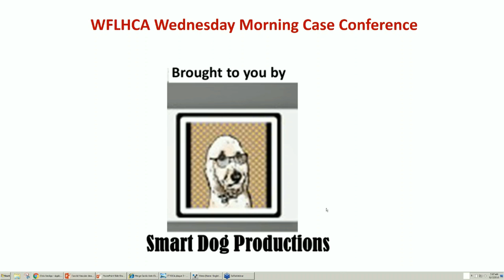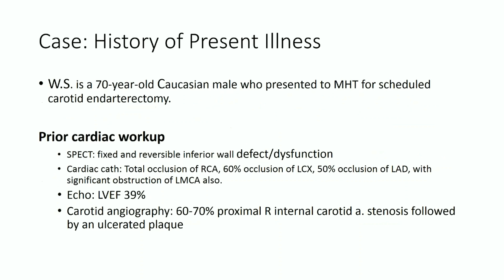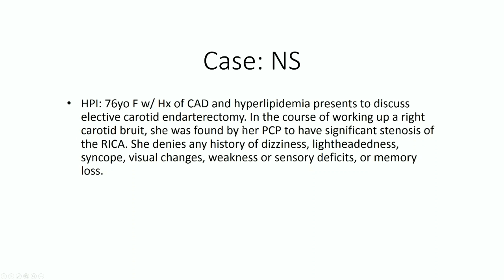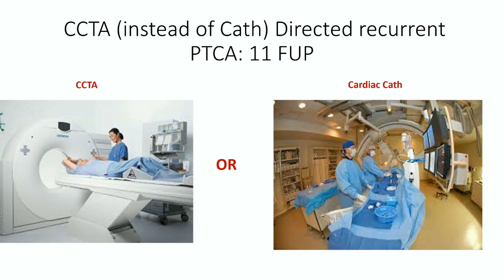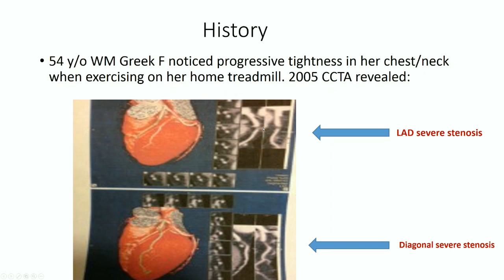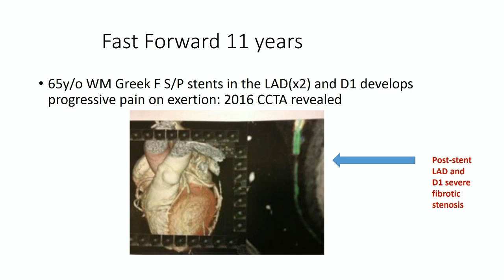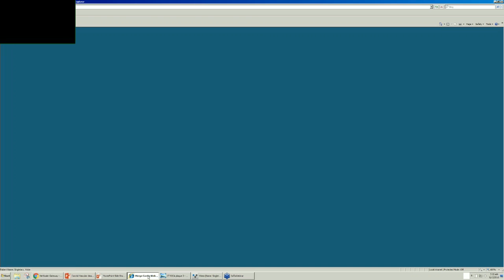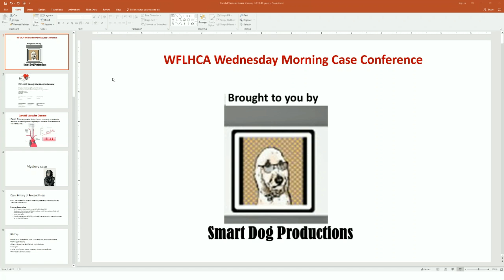2016 08 17 WFLHCA Mystery Case # 31 - Carotid Disease